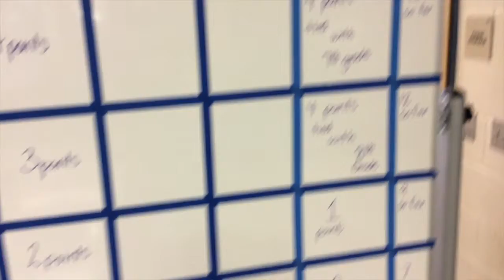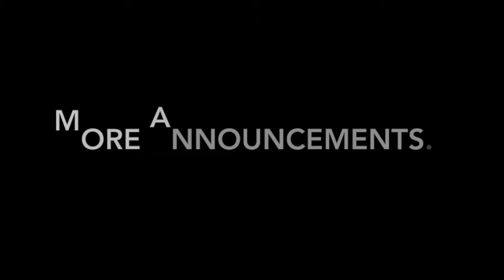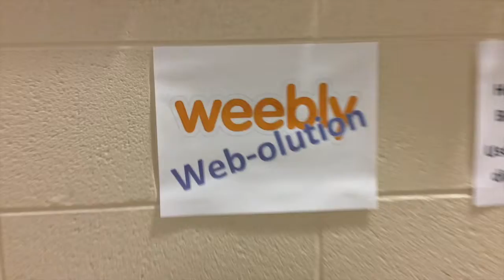Bobcat Video - Weebly Wednesday - 11/2/2016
on the air today